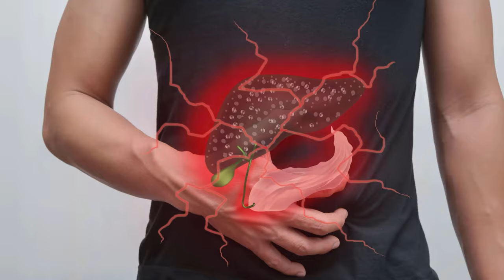THIS is what happens to you when you eat too much Pineapple 💥 (pretty AWESOME) 🤯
Do you like eating pineapple? - Here I show you what happens to your body when you eat too much pineapple!

Pineapple is super tasty and maybe you also like to eat one or two pieces of pineapple. But what actually happens when you eat too much pineapple? We'll show you in this video. Because there are things that happen to you and your body!